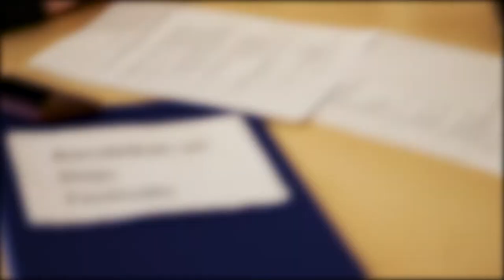RTV 12.b Žetonvakara video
Rīgas Teikas vidusskolas 12.b Žetonvakara video (2018)
Montēja- Antra Zuce
Filmēja- Samanta Jankeloviča